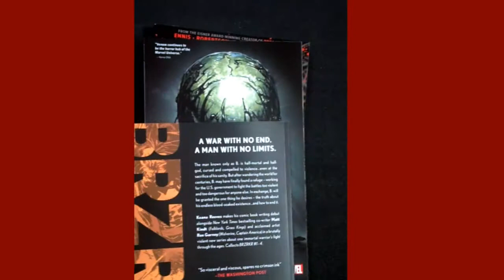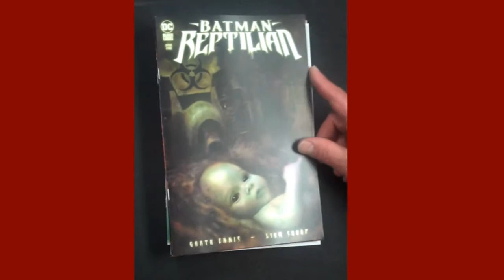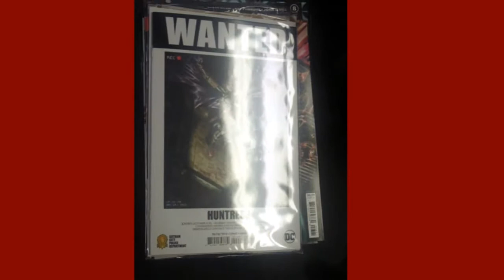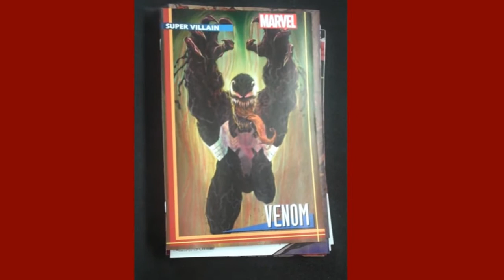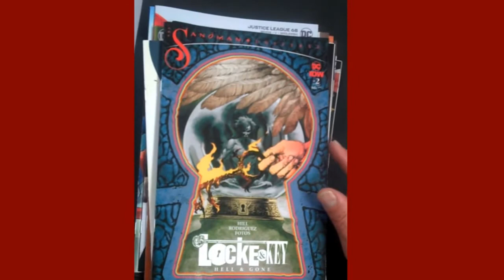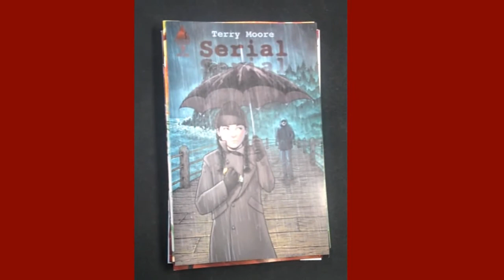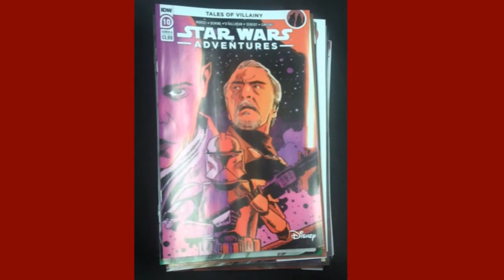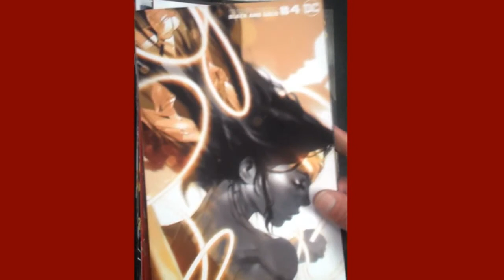Fox Comics & Games New Comic Books For September 29th 2021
Fox Comics & Games in beautiful downtown Marion, IL unpacks this week's new Comic Book order.